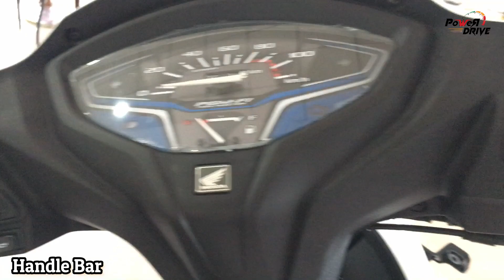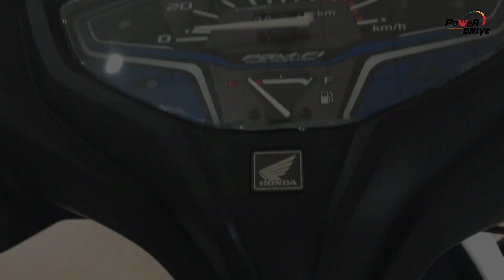Honda Activa 6G BS6 | On Road Price | Mileage | Specs | Features | PowerDrive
PowerDrive

2020 HONDA ACTIVA 6G BS6
The Honda Activa 6G is the newest generation of the company’s highest selling model that is available in two variants - Standard and Deluxe. The scooter retains the overall styling of the previous model although with slight tweaks to its bodywork and chrome embellishments on the front apron.

In terms of features, the Activa 6G gets an ACG silent starter motor, engine start-stop switch, a double lid external fuel filler cap and 18-litre underseat storage space. The Activa 6G comes powered by a 109cc, fuel-injected motor that produces 7.7bhp of power and 8.79Nm of torque which is a marginal decrease compared to the BS4 model’s output. One of the major changes comes in the form of the telescopic forks upfront which replace the trailing link suspension that featured on all other Activa models until now. Braking on the other hand is handled by a drum brake at both ends with CBS. The Activa 6G also gets a larger 12-inch front wheel and continues with a 10-inch rear wheel.

Honda is offering the Activa 6G with an option of six colour schemes which include Glitter Blue Metallic, Pearl Spartan Red, Dazzle Yellow metallic, Black, Pearl Precious White and Matte Axis Grey Metallic. As for competition, it continues to go up against the TVS Jupiter in the country.